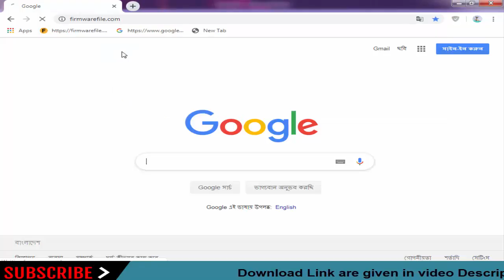Download Intouch Stock Firmware for All Models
On this Channel we have shared the Intouch Stock Rom (Original firmware) for all Intouch Smartphone and Tablets.